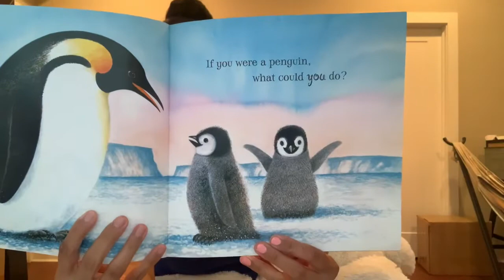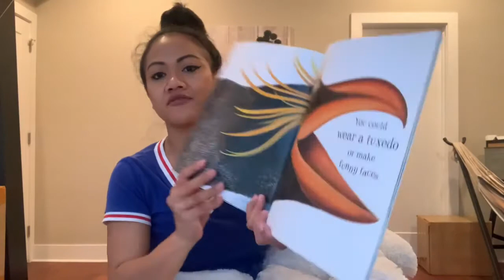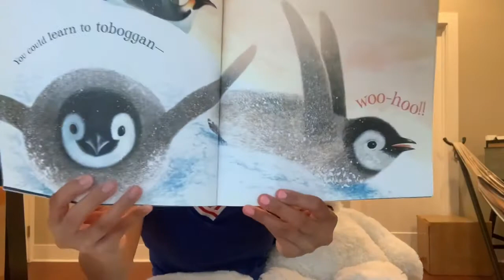Story time: If You Were a Penguin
If You Were a Penguin written by Florence and Wendell Minor is a simple, rhyming picture book that will teach you about penguins! Let’s read with Grace